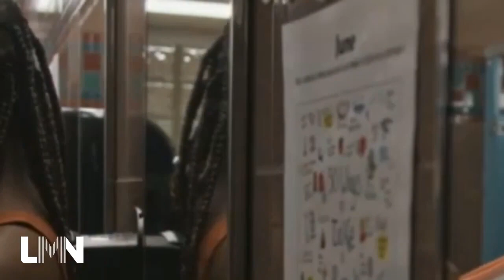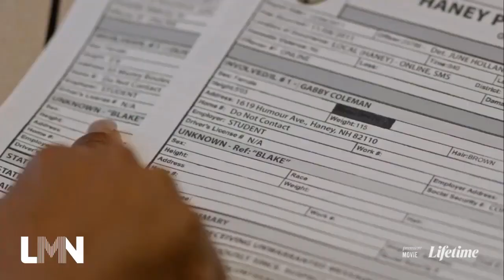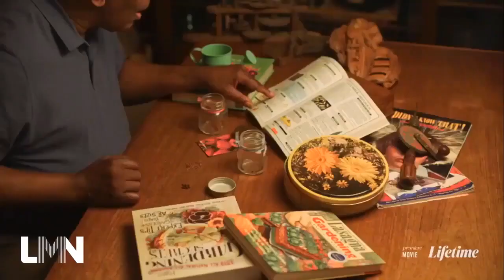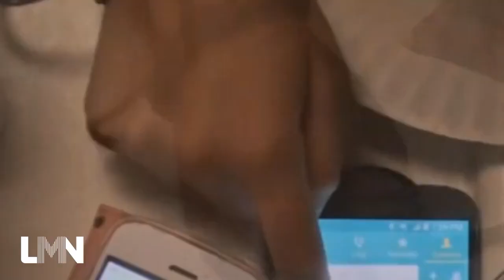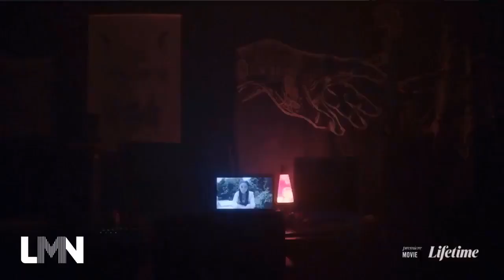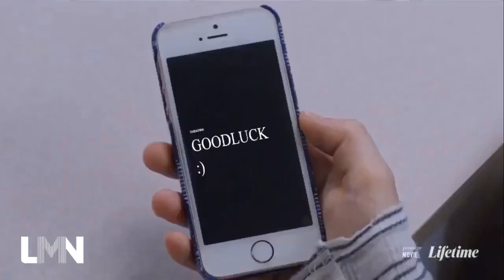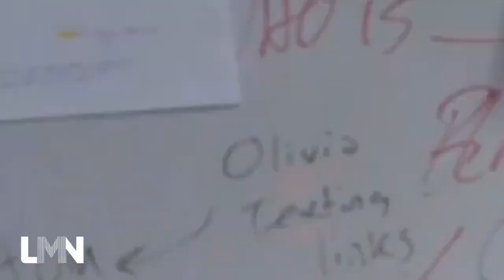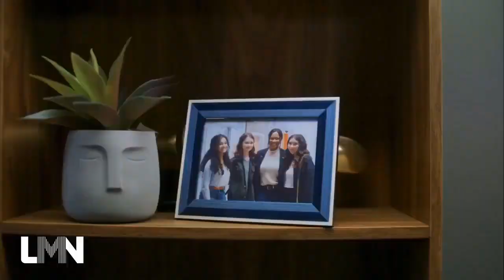Stalker/hacker Lifetime movie 2022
ladies watch carefully u will learn alot protect yourselves from these vicious prey